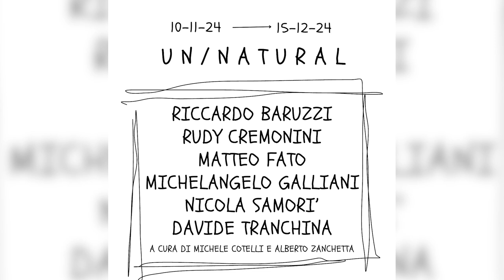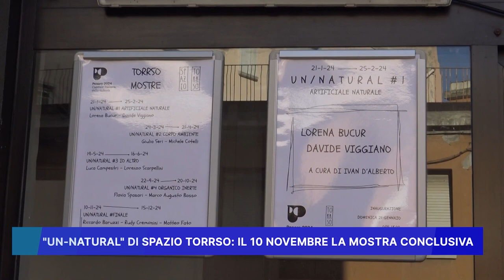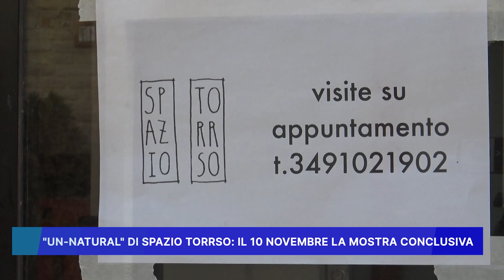"UN-NATURAL" DI SPAZIO TORRSO: IL 10 NOVEMBRE LA MOSTRA CONCLUSIVA